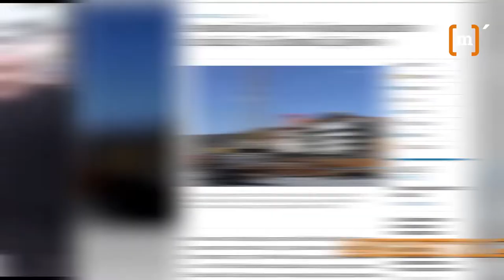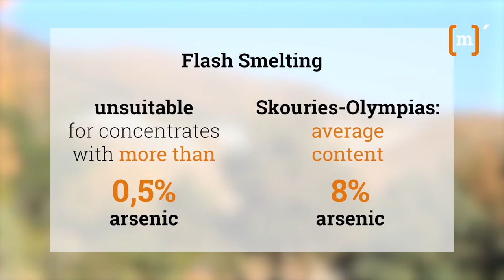Skouries: Flash smelting, arsenic, and Eldorado's threats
A brief review of the current situation in the Skouries-Olympias mining project in Halkidiki:

What's happening with Eldorado's "investment"? What's wrong with metallurgy? How does this violate the terms of the contract with the state?